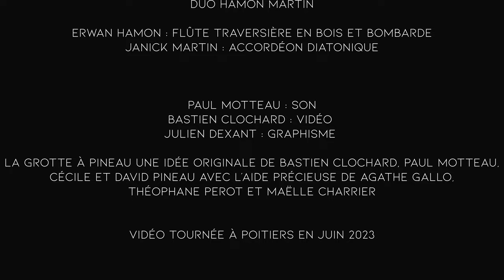La grotte à Pineau #27 - Duo Hamon Martin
00:00 Ça va v’nir (Frédéric Lambierge)
05:16 Valse à Marité ou page 87 (Frédéric Lambierge)
09:34 Ronds des cousins (Frédéric Lambierge, Thierry Lahais et trad.)
14:27 Rennes (Frédéric Lambierge)
20:45 Bulgare de Rennes (Frédéric Lambierge)

Les ineffables fantaisies nocturnes de Frédéric Lambierge dit Gazman

Erwan Hamon : Flûte traversière en bois et bombarde
Janick Martin : Accordéon diatonique

Le duo présente ici les prémices de leur nouvelle création rendant hommage à un ami musicien disparu en 2020, l’accordéoniste et guitariste Frédéric « Gazman » Lambierge.

Paul Motteau : son
Bastien Clochard : vidéo
Julien Dexant : graphisme

Vidéo tournée à Poitiers en avril 2023